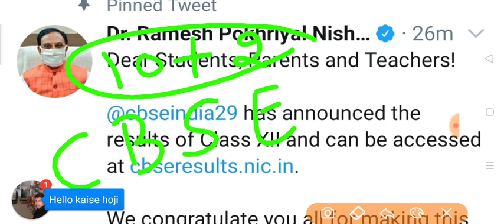10+2 class result declear